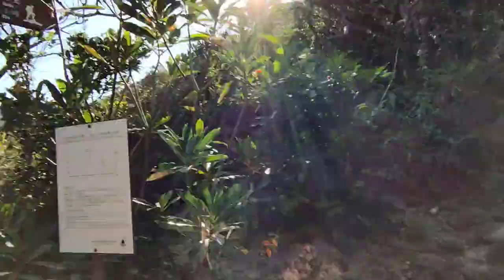西貢｜蠄蟝石頂｜萬宜水庫東壩｜航拍